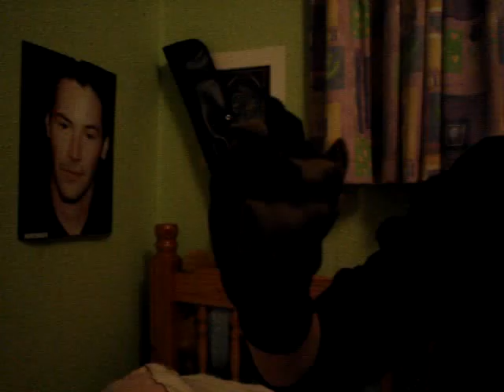I write sins not tragedies (Monkey sock style)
An emo monkey sock puppet singing the popular Panic at the disco song.

(Please excuse my singing xD )